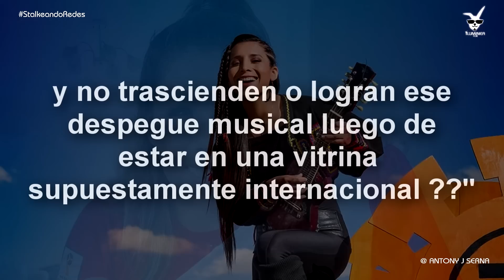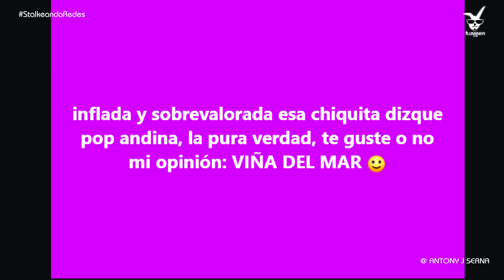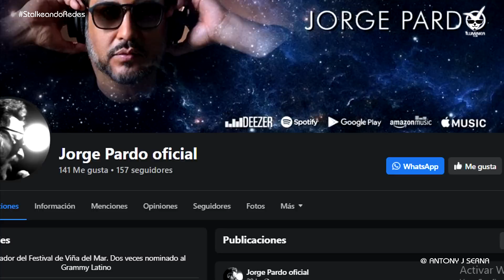¿La Maldición de VIÑA DEL MAR con los Artistas PERUANOS? ¿Qué fue de los peruanos que la ganaron?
La Maldición de VIÑA DEL MAR con los Artistas PERUANOS

►Conectate con Iluminea Films:
Mi canal personal: @Ayacuchoencantatv